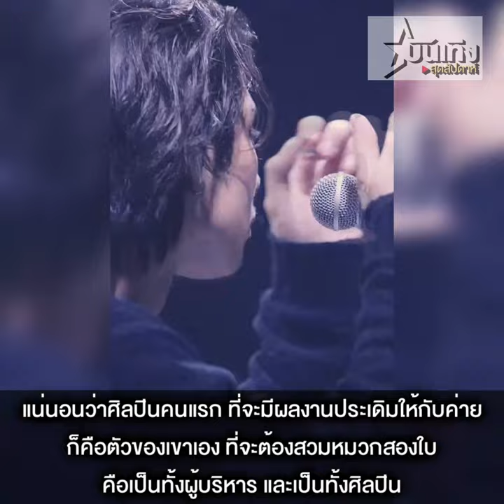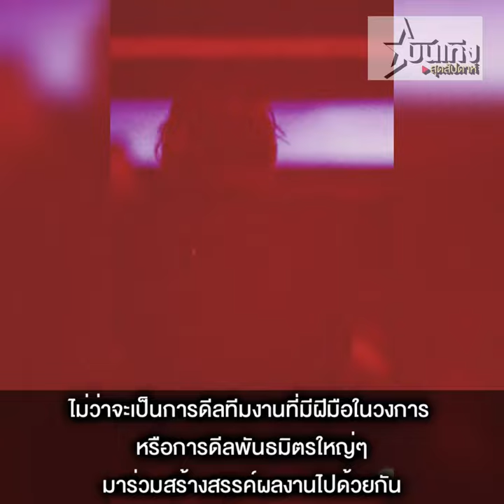จากซีรีส์วาย สู่ซีอีโอ “ไบรท์” เปิดตัว Cloud9 ตอกย้ำโมเดลดาราเจนใหม่ ลงทุนเอง-ไม่ง้อค่าย !!!